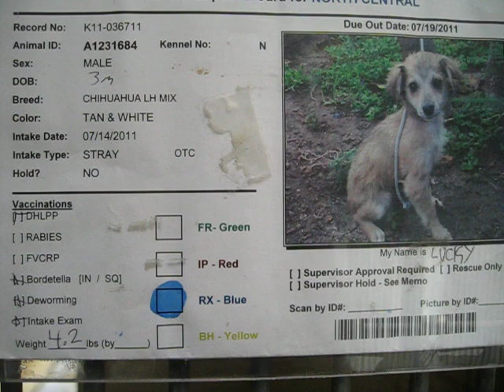Too Cute for Words! These Puppies Need Forever Homes NOW at North Central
Francis and Wilma are extremely urgent as they have been at the shelter for 29+ days.

FRANCIS (kennel card says LUCKY)- ID#A1231684
My name is Francis and I am an unaltered male, tan and white Toy Fox Terrier.
The shelter thinks I am about 4 months old.
I have been at the shelter since Jul 14, 2011.

WILMA - ID#A1231681
My name is Wilma and I am an unaltered female, tan and white Chihuahua - Smooth Coated mix.

ALDO - ID#A1236907
My name is Aldo and I am an unaltered male, black Terrier mix.
The shelter thinks I am about 6 months old.
I have been at the shelter since Aug 02, 2011.

If you are interested in adopting, please head over to the shelter right away. If you are a New Hope rescue partner, you know the drill.

Shelter hours are:
Mondays - Closed (Emergencies Only)